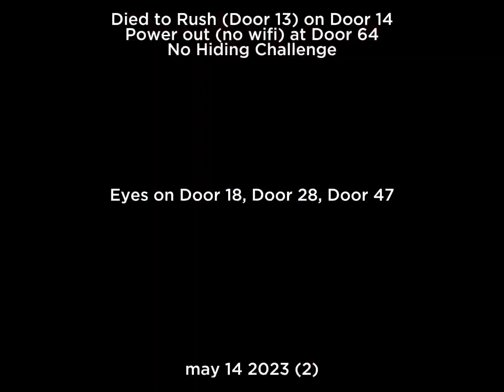3 Eyes in 1 Game - May 14th, 2023 (2)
0:00 - Eyes on Door 18 (e.D18)
0:09 - Eyes on Door 28 (e.D28)
0:17 - Eyes on Door 47 (e.D47)

ipad